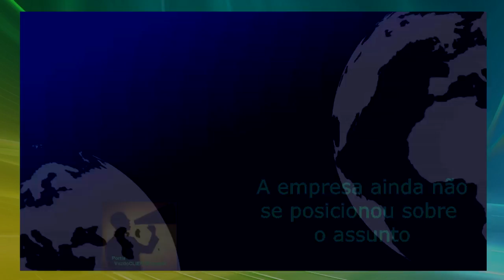MG/Betim: Povo mais de 1h e ônibus chega SEM MOTORISTA. Descaso! Cadê o MEDIÓLI? - Voz do CLIENTE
Segundo relato das pessoas está ocorrendo com frequência na cidade e em várias linhas o atraso contínuo e inexplicado pela empresa dos coletivos.

Usuários citam que a empresa envia funcionários que não podem dirigir na BR 381 (Fernão Dias) e assim acaba sem efeito o ônibus. Neste vídeo usuários reclamam: Cadê o Medióli (Prefeito) que disse que iria melhorar para nós?

A usuária não se identificou.